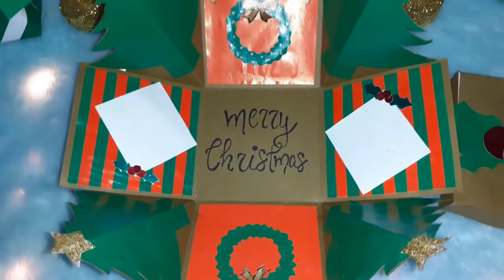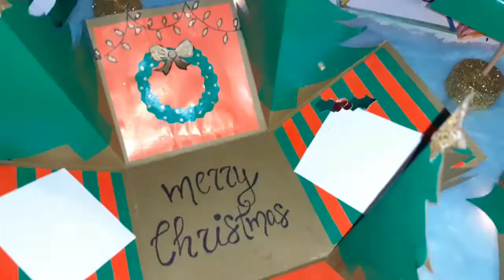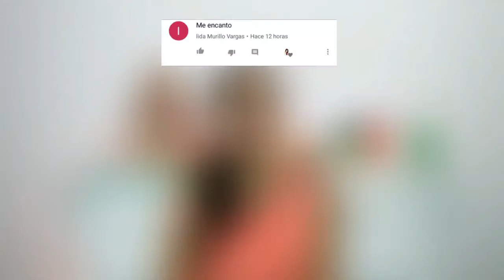CAJA EXPLOSIVA - CAJA DE REGALO PARA NAVIDAD | Marialis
Mis amigos del internet! Estoy muy emocionada porque este es el primer vídeo de Navidad del 2019!! Y para comenzar quise mostrarles un tutorial de como hacer una CAJA EXPLOSIVA NAVIDEÑA que también sirve como caja de regalo y esto me pareció una gran idea además de que es completamente personalizable así que podrían hacerlo para su novio, novia, amigo, amiga o un familiar... en fin a quien ustedes quieran!!

Espero les guste y le sirva esta idea!

Si la hacen no se olviden de pasarme una foto a mi instagram

CONTACTO